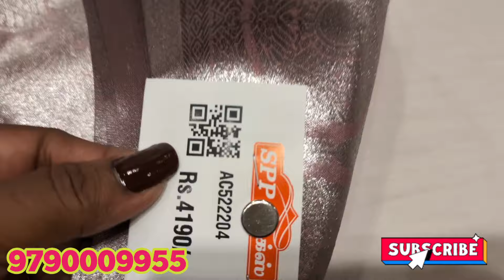Spp silks 👌Tissue saree collections 👌Diwali sale 💞diwalisale